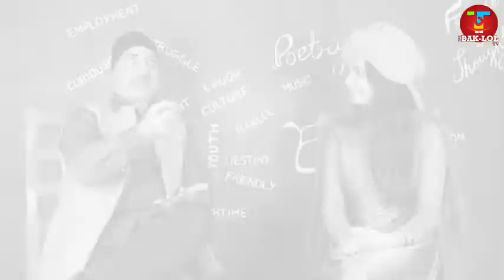Gup-Shup with renowned Cartoonist of Jammu Chander Shekhar aka Bunty Cartoonist || The BaK-LoL TV